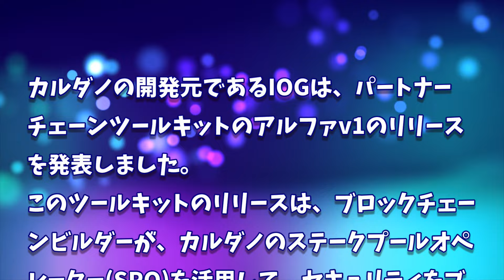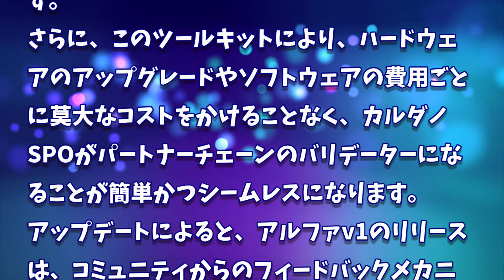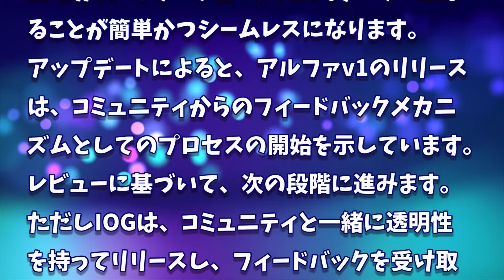［20240802］カルダノ(ADA)：重要なパートナーチェーンツールキットをリリース【仮想通貨・暗号資産】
2022年、2025年、2030年のADA価格予測｜カルダノは優良投資案件です